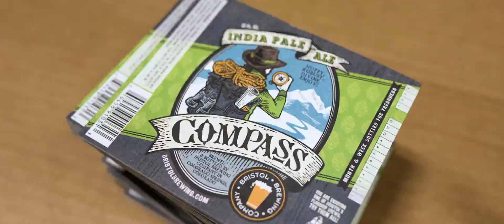Ivywild School is Changing the Current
Colorado Springs is filled with people who continuously better our community. People working together to Change the Current.  Ivywild School shares our vision of creating a bright future, glowing with efficiency and creative ingenuity.  You can Change the Current too. Even small changes can make a big difference. Make a pledge and join the movement at changethecurrent.com.